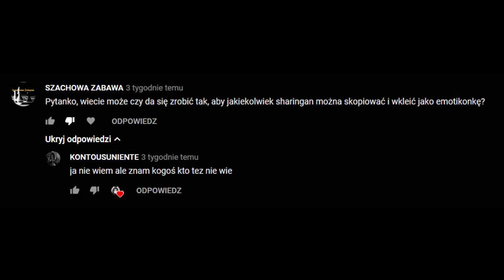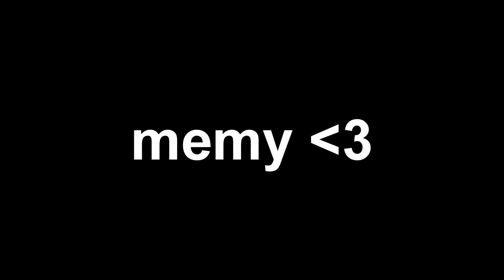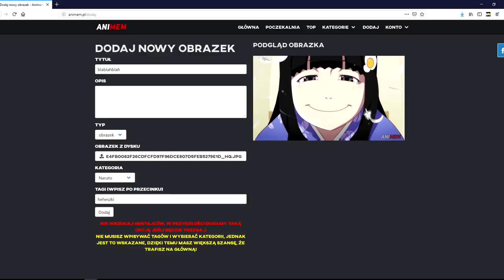Świetnie użyte śmieszne sceny w Naruto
niechcialomisiemontowacwiecyebac